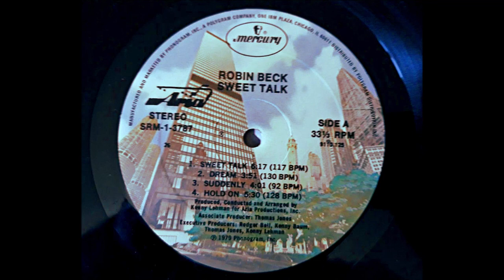Robin Beck - Sweet Talk 1979